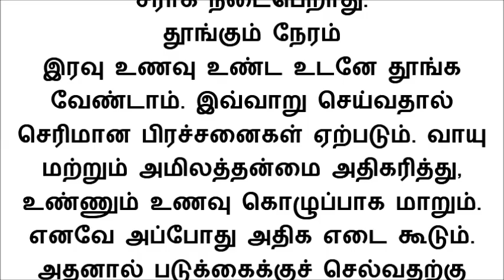எப்போதுமே இரவு உணவிற்கு பின் இதை செய்யாதீர்கள்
பொதுவாக சிலர் இரவு உணவு சாப்பிட்ட உடனேயே தூங்குவார்கள். மேலும் சிலர் குளிக்கிறார்கள். சிலர் புகைபிடிப்பார்கள். ஆனால் நடைமுறையில் சொல்வதென்றால் இரவு உணவுக்குப் பிறகு இவற்றைச் செய்யக் கூடாது.
இவை மட்டுமின்றி, இது போன்ற சில விஷயங்களை இரவு உணவாக கூட செய்யக்கூடாது. அப்படி செய்தால் என்ன நடக்கும் என்பதை பற்றி இந்த பதிவில் தெரிந்துக்கொள்ளலாம் வாங்க..